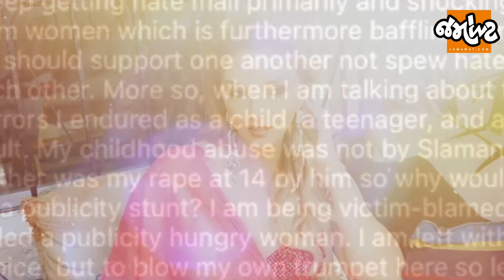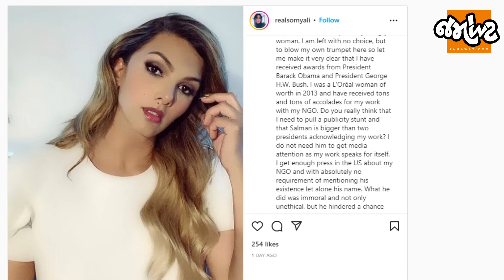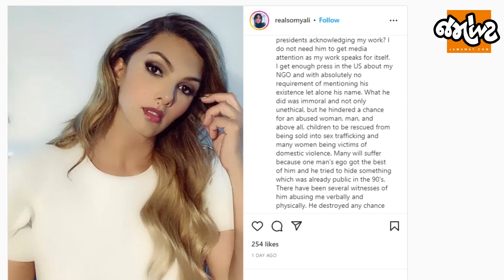Somy Aliએ Instagram પોસ્ટ કરી Salman Khanની પોલ ખોલી નાખી | Jamawat